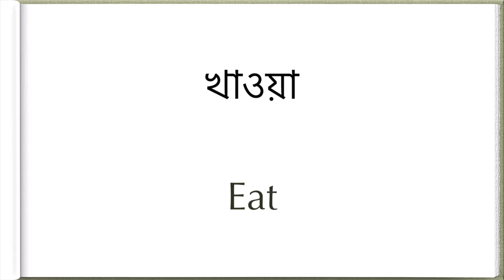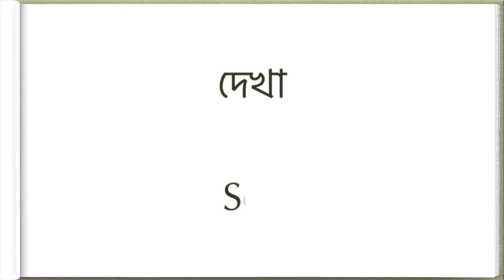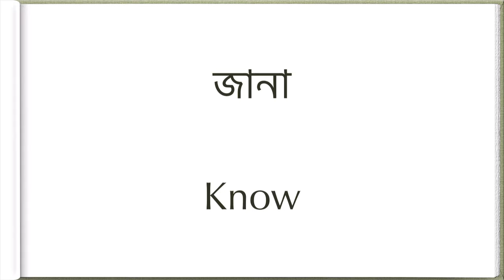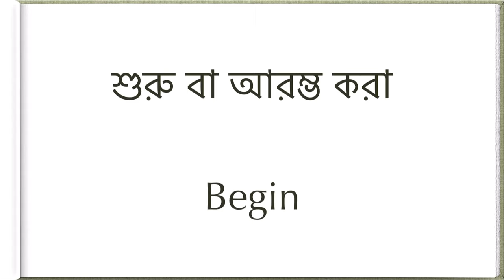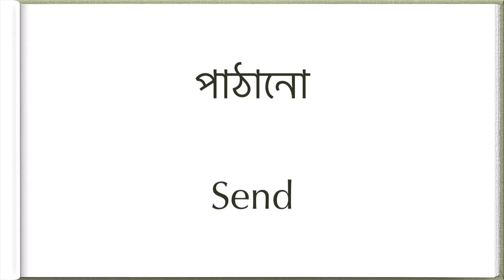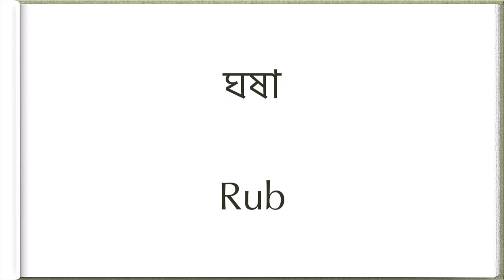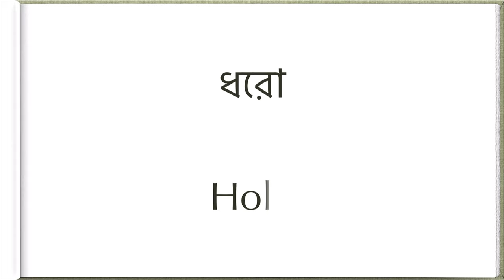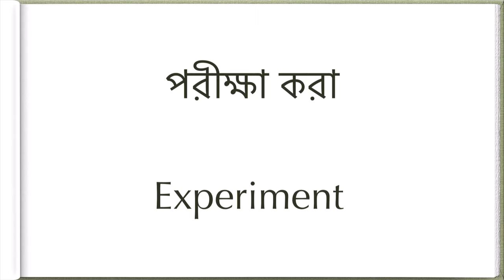বাংলা টু ইংলিশ শিখুন: 100 English common words (part 2)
বেল বোতামটি টিপুন যাতে কোনও নতুন ভিডিও প্রকাশিত হলে আপনি সহজেই খুঁজে পেতে পারেন।